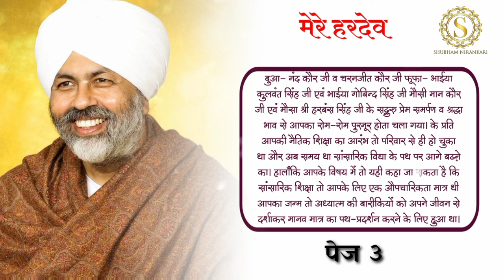Mere Hardev Chapter 1 मेरे हरदेव पेज 4